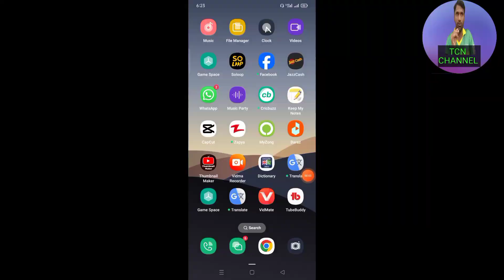ipl 2024 impact player's